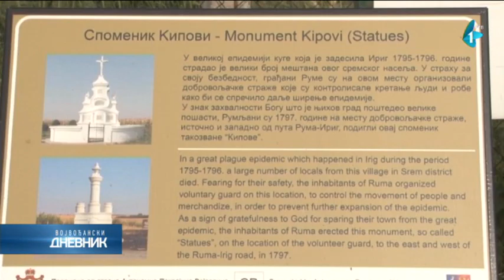Spomenik "Kipovi" - večna uspomena na sprečavanje epidemije kuge u Sremu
Epidemije u ljudskoj istoriji nisu bile tako retka pojava. Jedna od najvećih je ona koja se desila krajem osamnaestog veka.